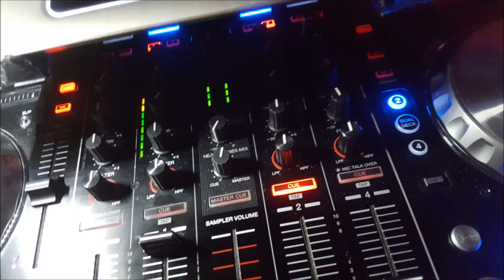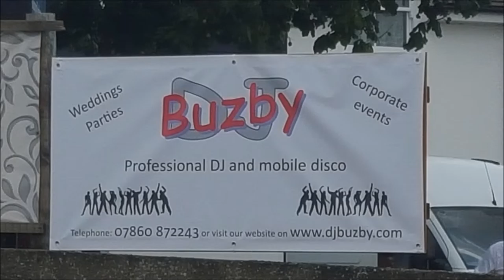DJ Buzby guests movie 1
A selection of images from recent discos and bar - DJ Buzby